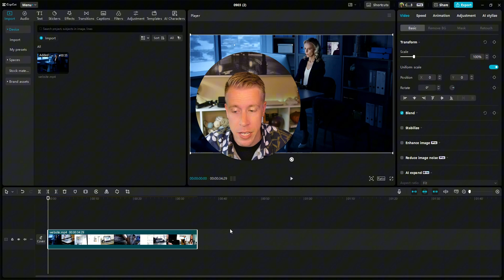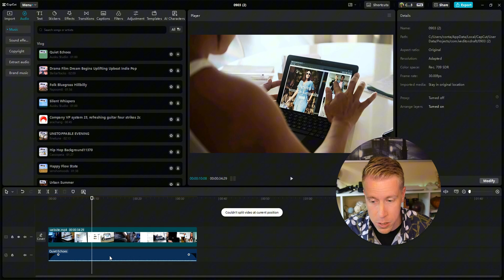How to Add Background Music in CapCut PC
Learn how to add background music to your videos in CapCut PC with this quick and easy guide! In this video, we’ll show you how to import music tracks, add them to your video timeline, and adjust the volume and timing to fit perfectly with your content. Perfect for anyone looking to enhance their videos with music and create a more engaging experience using CapCut on PC.